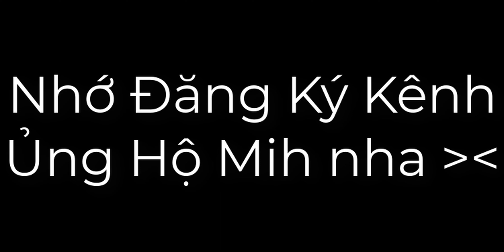Vạn giới tiên tung chap 457.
van gioi tien tung,
van gioi tien tung chap 457,
vangiotientungchap457,
vangioitientung,
vangioi,
tientung,
truyentranh,